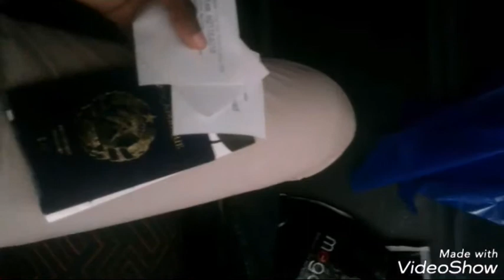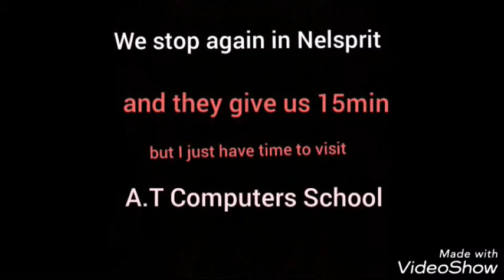Day 1 in SA (Malalane , Neilsprit)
Hi , I just going to post the videos about my trip to South Africa in day 4 of April .